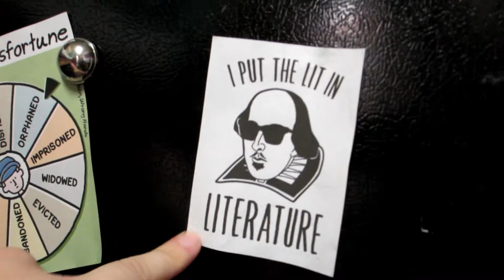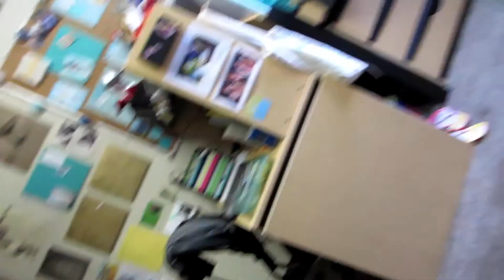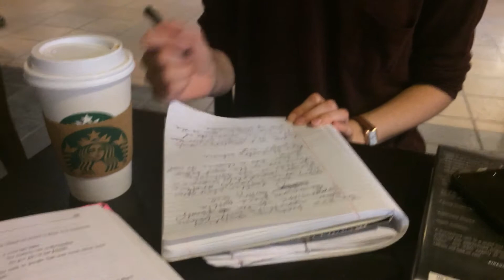CSULB WEEK IN MY LIFE: dog therapy, grace's concert, & the best day ever!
A more exciting week than my first vlog! I go to Grace's chamber music concert and dog therapy (and take three tests :/). Dance choreo by Elm Pizarro.